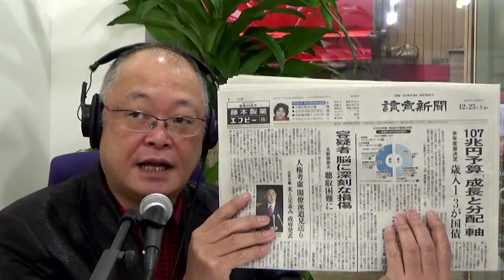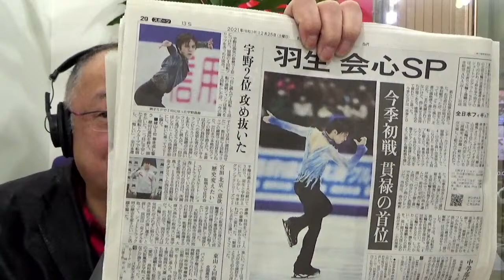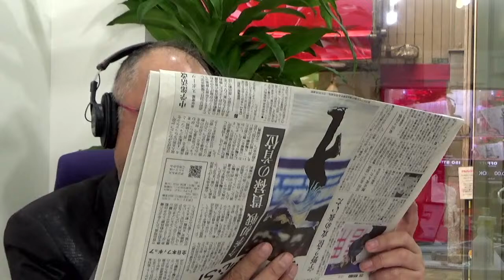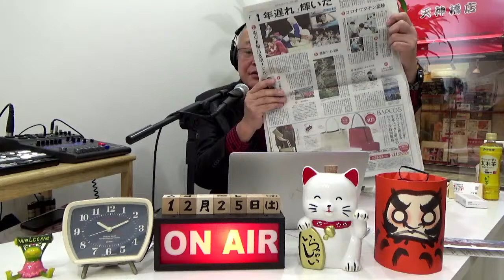12月25日 朝刊チェック バス運転手 奥さんと食べていたのはKFC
昨日も取り上げた横浜市営バス運転手の処分について、本人がYahoo!コメントに自分の気持ちを投稿したようです。

0:00 オープニング　横浜バス運転手処分について本人がヤフコメ投稿
12:38 ヘッドライン
14:44 来年度予算案 政府閣議決定
25:48 北京五輪に閣僚派遣せず 外交的ボイコットとは呼ばない
31:53 北新地クリニック放火殺人事件 容疑者の脳に深刻な損傷
37:53 新型コロナウイルス飲み薬 モルヌピラビル厚労省特例承認
46:28 韓国政府 朴槿恵前大統領に特赦
48:24 HIS子会社 GoToキャンペーン不正受給 社内報告書が認める
51:52 フィギュアスケート全日本選手権 SPで羽生結弦首位発進
55:40 紅白歌合戦に藤井風さん出場 嵐ではなかった
56:39 読売新聞 今年の１０大ニュース
1:00:11 今朝のひとこと「1日だけ志村さんに代わって世界を笑わせたい」俳優 山田裕貴さん
1:04:44 今朝のワンコ　寿司屋の大将さん家のミックスチワワ　ラムシャンティー